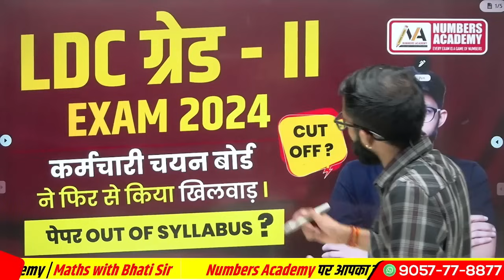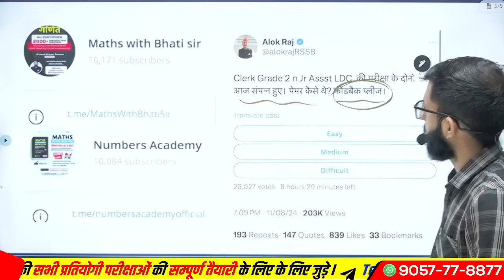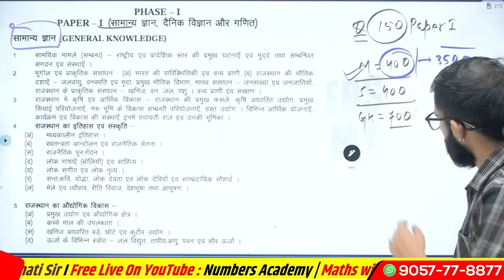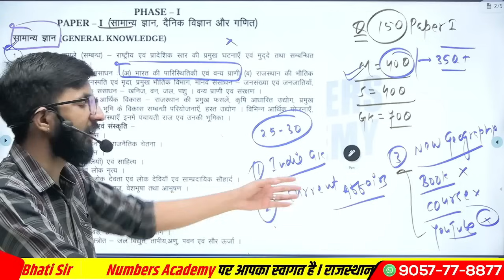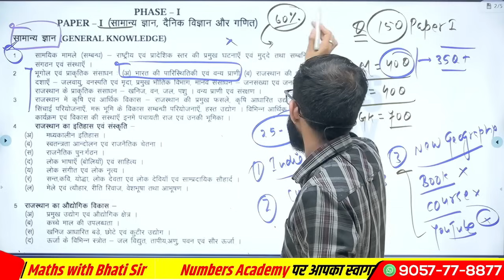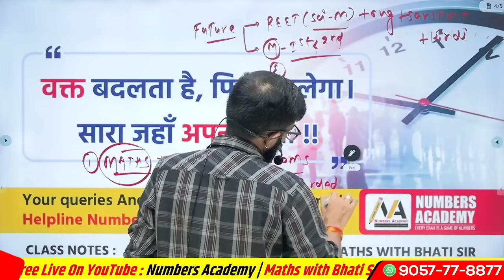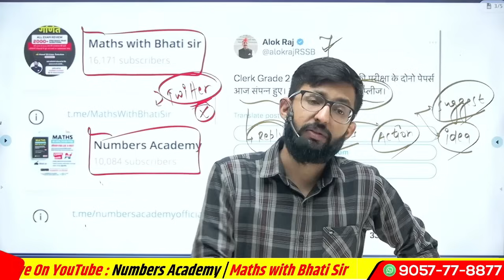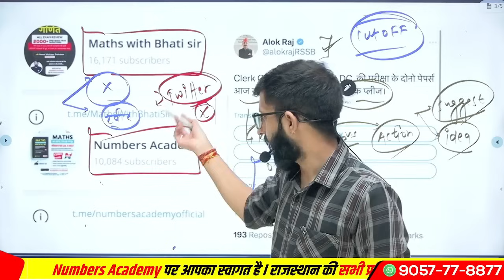LDC G - II Exam 2024 | कर्मचारी चयन बोर्ड ने किया फिर से खिलवाड़ l पेपर Out Of Syllabus ?? Cut Off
♻️ Maths One Course All Exam :
PATWAR EXAM | CET LEVEL : 12th | CET LEVEL : UG | LDC | REET LEVEL : I | REET LEVEL : II | RAS PRE | WOMEN SUPER. | FIREMAN EXAM | VDO EXAM | वनरक्षक EXAM | TAX ASSISTANT | IA | COMPUTER INS & MANY MORE EXAMS.

♻️ सरकारी नौकरी लगना है बहुत आसान l Numbers Academy पर पढ़े  BANK PO, RAS, INCOME TAX INSPECTOR, 2nd ग्रेड, 1st ग्रेड अध्यापक & SUBJECT EXPERT टीम से l

NOTE : Installment सुविधा & विशेष कैटेगरी के विधार्थियों के लिए अतिरिक्त छूट I

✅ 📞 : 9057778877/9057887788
हमारा लक्ष्य आपका चयन | धन्यवाद I🙏